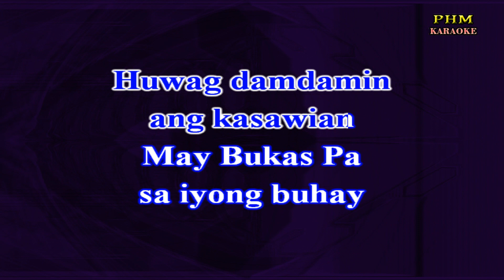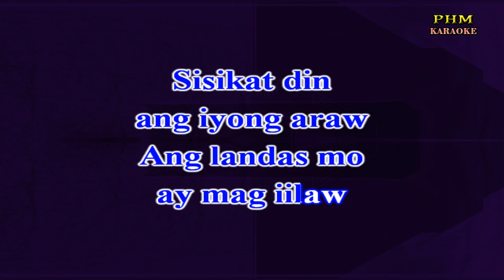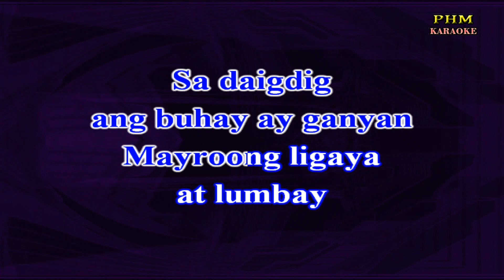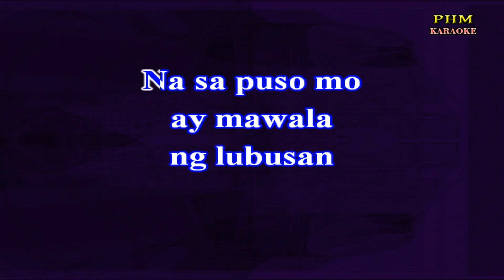♫ May Bukas Pa - Kyle Balili ♫ KARAOKE VERSION ♫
♫ Karaoke version of the song " May Bukas Pa " by Kyle Balili
Huwag damdamin
ang kasawian
May Bukas Pa
sa iyong buhay
Sisikat din
ang iyong araw
Ang landas mo
ay mag iilaw
Sa daigdig
ang buhay ay ganyan
Mayroong ligaya
at lumbay
Maghintay at may
nakalaang bukas
May Bukas Pa
sa iyong buhay
Tutulungan ka
ng Diyos
na may lalang
Ang iyong
pagdaramdam
Idalangin mo
sa Maykapal
Na sa puso mo
ay mawala
ng lubusan
Sa daigdig
Mayroong ligaya
at lumbay
Maghintay at may
nakalaang bukas
May Bukas Pa
sa iyong buhay
Tutulungan ka
ng Diyos
na may lalang
Ang iyong
pagdaramdam
Idalangin mo
sa Maykapal
ay mawala
ng lubusan
Ang iyong
pagdaramdam
Idalangin mo
sa Maykapal
ay mawala
ng lubusan